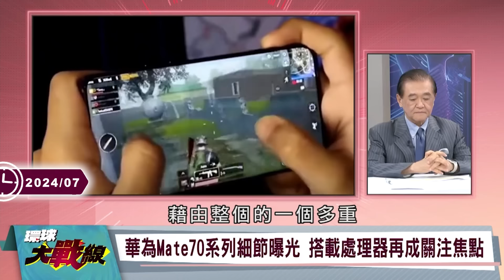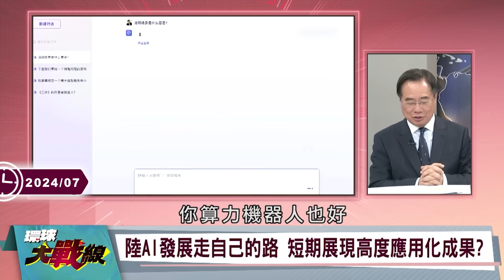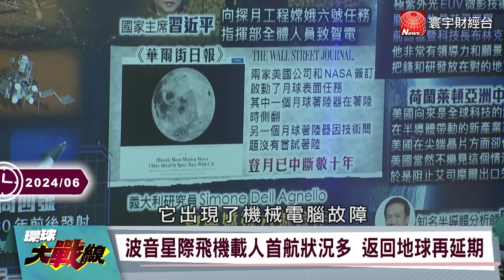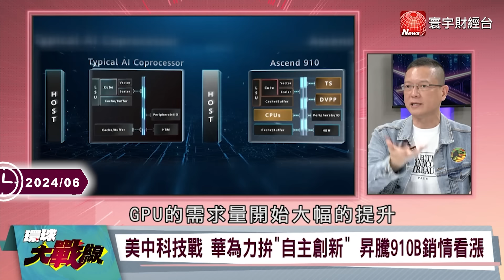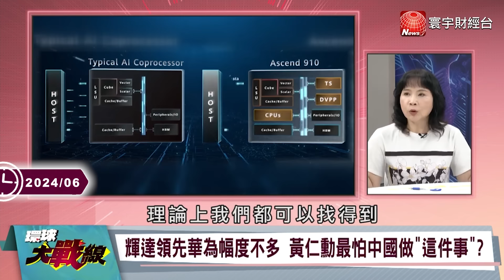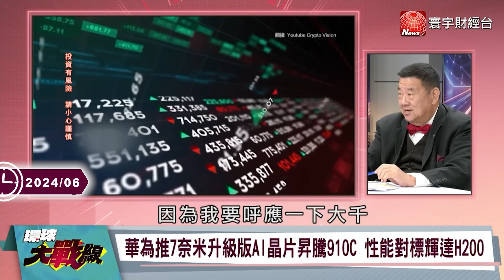【精選】華為M70「5奈米晶片」快來了？！「中芯不需EUV也能做出」驚豔全球...難怪拜登怕到要圍堵？！環球大戰線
(00:00:00) 國際首個 "中國6G"技術大突破 美官宣"卡脖子"失敗? 禁用"華為" "德車企"恐損陸市場
(00:09:22) 告別艾司摩爾 華為建成上海設備廠 汪濤啟動5.5G商用元年 ICT再無敵手
(00:21:37) 陸AI專利反超美國 李強定調"普惠" 任正非搞好基礎研究 華為厚積薄發
(00:39:03) 華為DUV三年必成 終結艾司摩爾壟斷 蔡正元研判：全球半導體會加大產量
(00:51:07) 華為AI晶片算力對標英偉達 昇騰910B全面提升"盤古大模型"